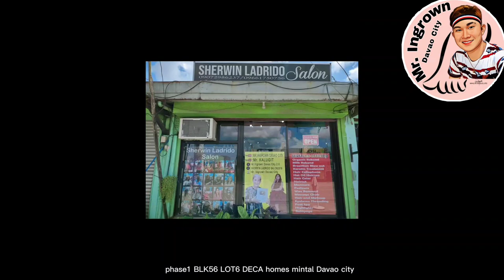NAIL FUNGUS TRIMMING,FOOT CARE(MRINGROWNDAVAOCITY